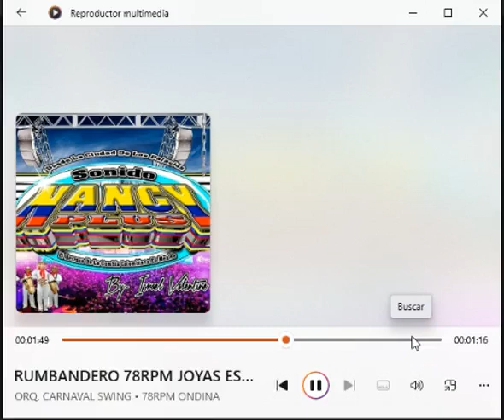▶⏩⏭⏸⏹⏺🎼CUMBIA ARDIENTE -78RPM🎵🎶🎙🎚🪘🥁🎻🎺🎸🪗🎷🎧🇨🇴Nancy plus valantay -watsapp--5531306587🆗👍$$ ventas🐷